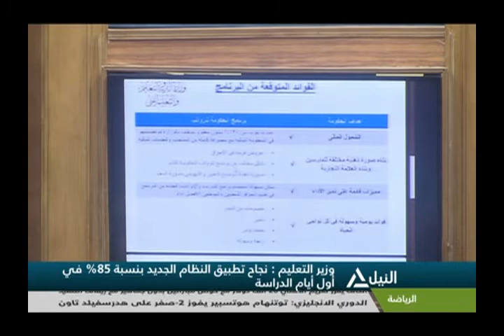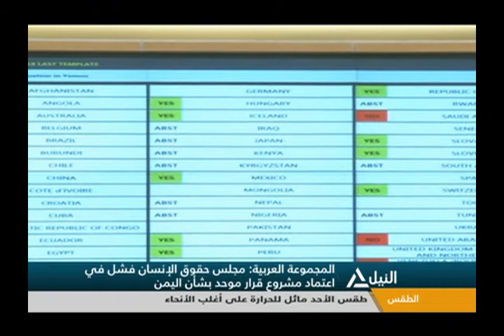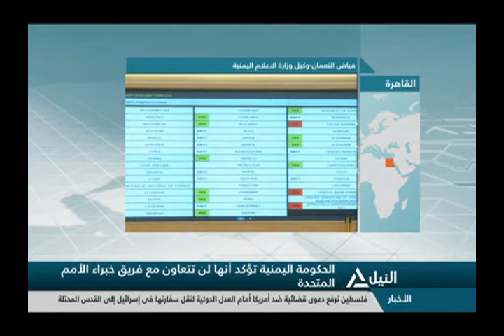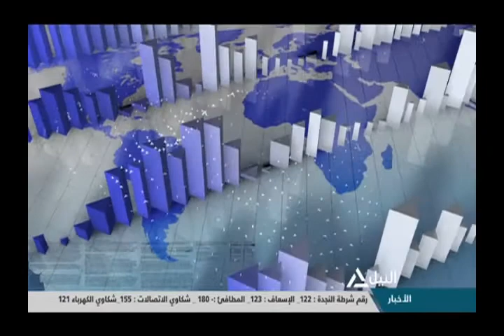بانوراما النيل الثامنه مساًء 29-9-2018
الحصاد المسائى لأهم الأحداث السياسية المحلية والعربية